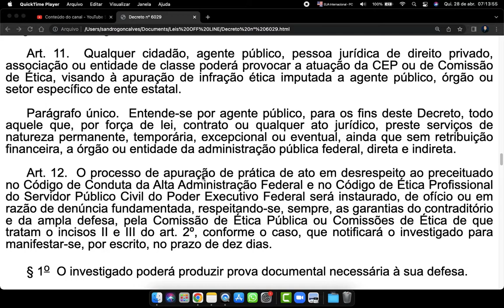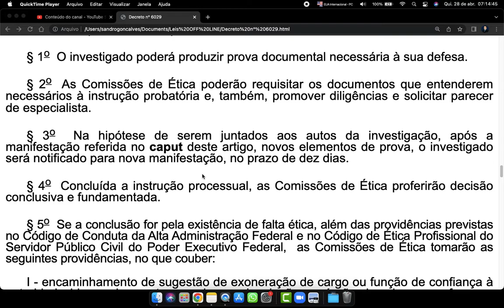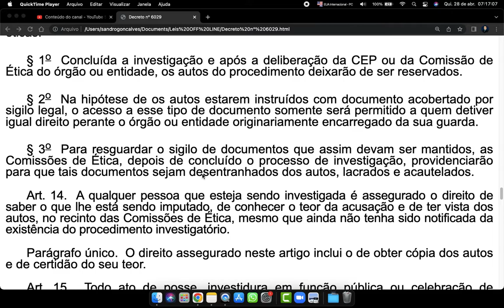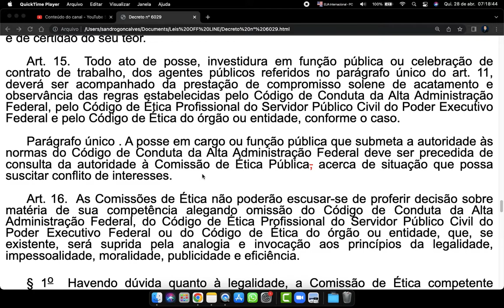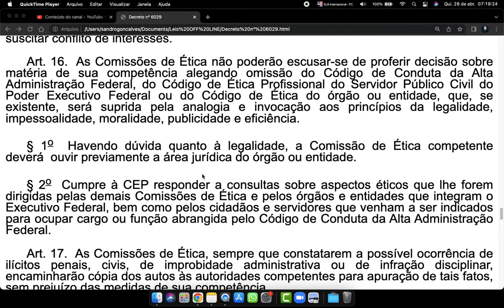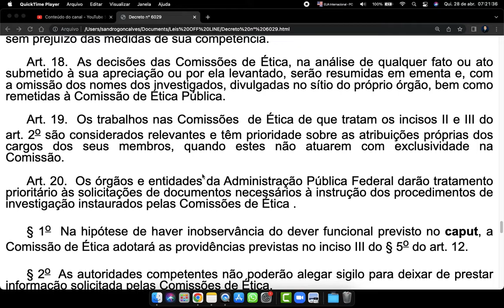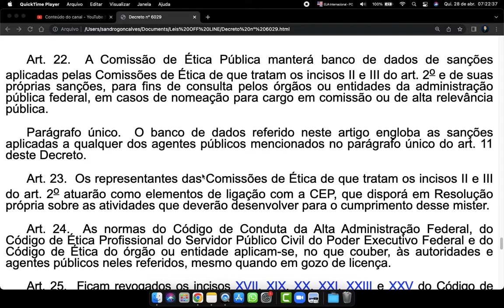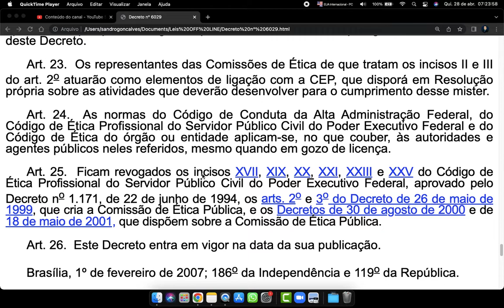Decreto 6029 art 11 a 26 Gestão da Ética do Poder Executivo Federal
🔻🔻 Links Importantes 🔻🔻 🔴

Art. 11.  Qualquer cidadão, agente público, pessoa jurídica de direito privado, associação ou entidade de classe poderá provocar a atuação da CEP ou de Comissão de Ética, visando à apuração de infração ética imputada a agente público, órgão ou setor específico de ente estatal.

Parágrafo único.  Entende-se por agente público, para os fins deste Decreto, todo aquele que, por força de lei, contrato ou qualquer ato jurídico, preste serviços de natureza permanente, temporária, excepcional ou eventual, ainda que sem retribuição financeira, a órgão ou entidade da administração pública federal, direta e indireta.

Art. 12.  O processo de apuração de prática de ato em desrespeito ao preceituado no Código de Conduta da Alta Administração Federal e no Código de Ética Profissional do Servidor Público Civil do Poder Executivo Federal será instaurado, de ofício ou em razão de denúncia fundamentada, respeitando-se, sempre, as garantias do contraditório e da ampla defesa, pela Comissão de Ética Pública ou Comissões de Ética de que tratam o incisos II e III do art. 2º, conforme o caso, que notificará o investigado para manifestar-se, por escrito, no prazo de dez dias.

§ 1o  O investigado poderá produzir prova documental necessária à sua defesa.

§ 2o  As Comissões de Ética poderão requisitar os documentos que entenderem necessários à instrução probatória e, também, promover diligências e solicitar parecer de especialista.

§ 3o  Na hipótese de serem juntados aos autos da investigação, após a manifestação referida no caput deste artigo, novos elementos de prova, o investigado será notificado para nova manifestação, no prazo de dez dias.

§ 4o  Concluída a instrução processual, as Comissões de Ética proferirão decisão conclusiva e fundamentada.

§ 5o  Se a conclusão for pela existência de falta ética, além das providências previstas no Código de Conduta da Alta Administração Federal e no Código de Ética Profissional do Servidor Público Civil do Poder Executivo Federal,  as Comissões de Ética tomarão as seguintes providências, no que couber:

I - encaminhamento de sugestão de exoneração de cargo ou função de confiança à autoridade hierarquicamente superior ou devolução ao órgão de origem, conforme o caso;

II -- encaminhamento, conforme o caso, para a Controladoria-Geral da União ou unidade específica do Sistema de Correição do Poder Executivo Federal de que trata o Decreto n o 5.480, de 30 de junho de 2005, para exame de eventuais transgressões disciplinares; e

III - recomendação de abertura de procedimento administrativo, se a gravidade da conduta assim o exigir.

Art. 13.  Será mantido com a chancela de “reservado”, até que esteja concluído, qualquer procedimento instaurado para apuração de prática em desrespeito às normas éticas.

🔻VÍDEOS SUGERIDOS🔻